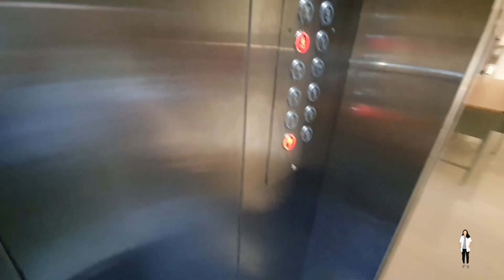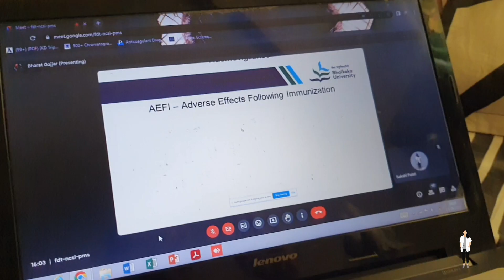A Day in the Life of a PharmD Student | Busy Saturday Vlog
Join me for a day in my life as a dedicated PharmD student! In this vlog, I take you through my action-packed Saturday, filled with insightful experiences and important activities.

We kickstart the day with a project discussion that's been on our minds. It's amazing how collaborative brainstorming with fellow students can lead to innovative ideas and solutions.

Next up, we dive into the world of hospital work. As pharmacy students, hands-on experience is invaluable, and you'll get a sneak peek into the kind of tasks we handle as part of our education and training.

But the learning doesn't stop there! We also attend a workshop on pharmacovigilance. Ensuring drug safety is paramount, and this workshop equips us with the knowledge and skills to contribute to this crucial aspect of healthcare.

Throughout the video, you'll witness the challenges and rewards of balancing academic demands, clinical exposure, and workshops. It's a busy Saturday, but I wouldn't have it any other way as I work towards becoming a qualified pharmacist.

If you're considering a career in pharmacy or just curious about what we do, this vlog is a must-watch!

JBL Endurance Run 2, Sports in Ear Wired Earphones with Mic

Globus Youth Extended - Exfoliating Face Wash Cleanser with AHA, BHA and Kojic Acid - 100 ml (Pack of 2)

Dot & Key 72HR HYDRATING GEL + Probiotics Moisturizer for Face

BambooIndia Bamboo Manual Toothbrush (Pack Of 2)

Large Waterproof Sling Pack Chest Bag Waist Bags Fanny Pack Cross Body Travel Bag

Dot & Key Watermelon Hyaluronic Cooling Sunscreen SPF 50 PA+++